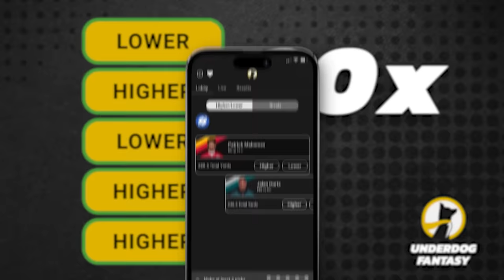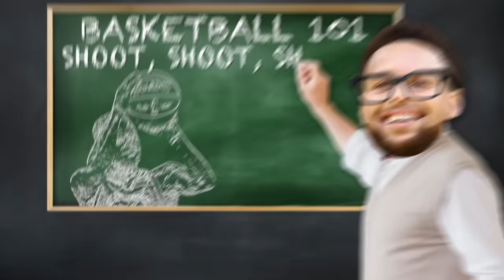All Your Basketball Pain In One Video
Must be 18+ (21+MA & AZ, 19+ AL, NE) and present in a state where Underdog Fantasy operates. Terms Apply. Concerned with your play?